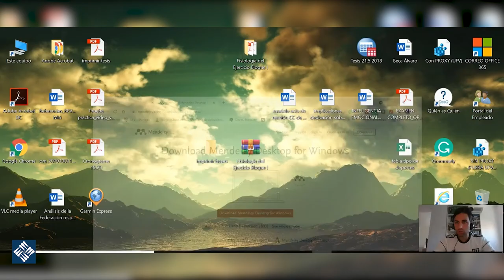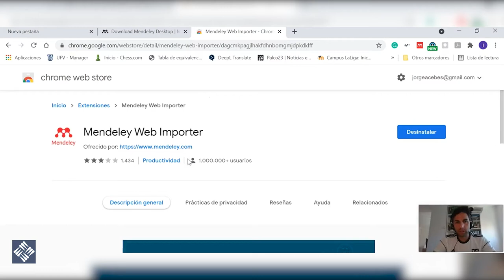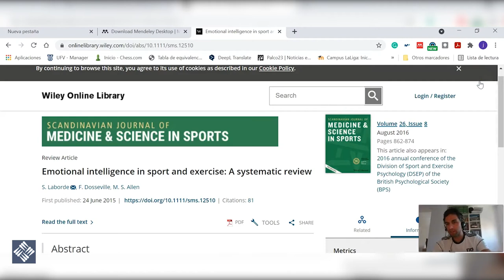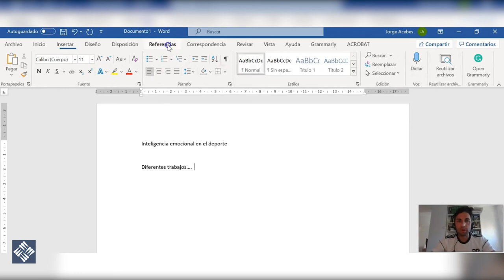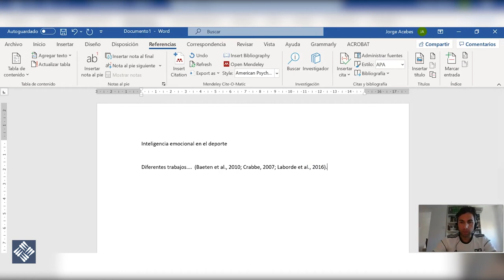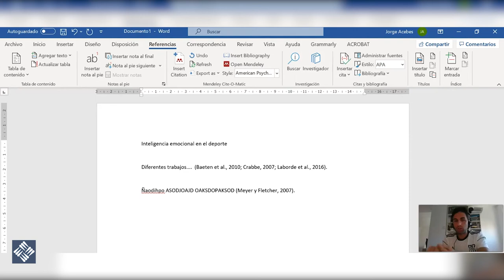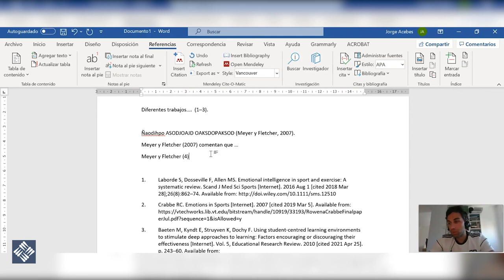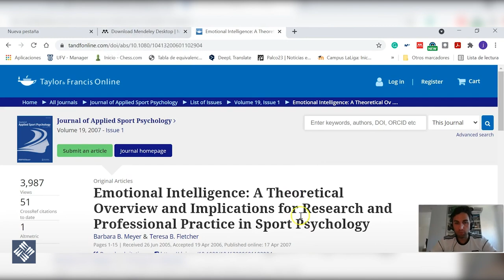Jorge Acebes - Mendeley